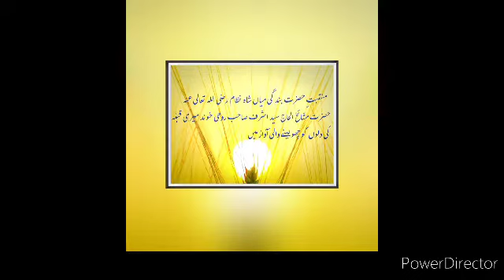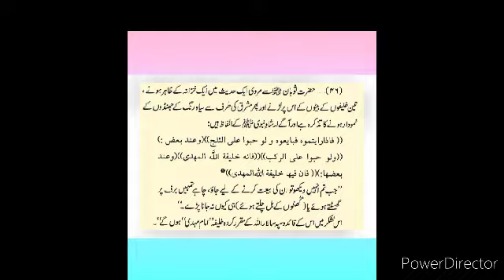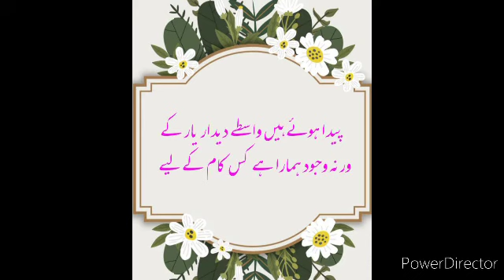Manqabat e (Hz) Bandagi Miyan Shah e Nizam (Rz)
حضرت مشائخ الحاج سید اشرف صاحب روحی خوندمیری قبلہ